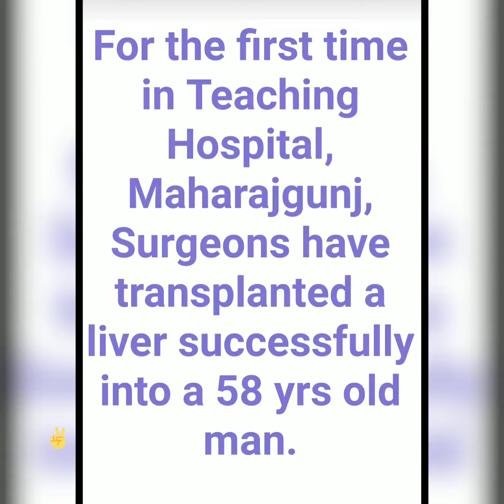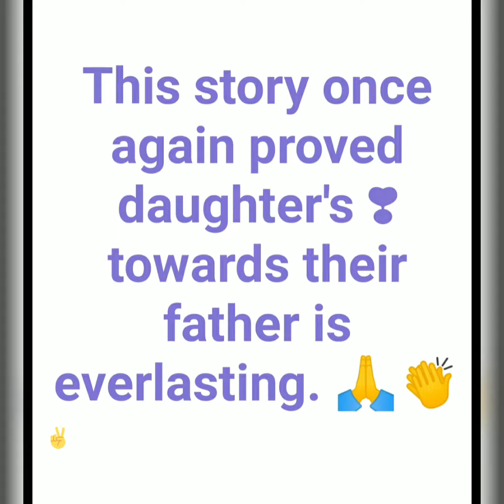छोरीले यसरी जोगाइन बाबु को ज्यान-Daughter who donated liver to her father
This is a true story of 32 yrs old Joya Shahi who donated 60% of her liver to 58 yrs old father during 1st ever liver transplant operation in Teaching Hospital,  Kathmandu, Nepal on May 31st Friday.